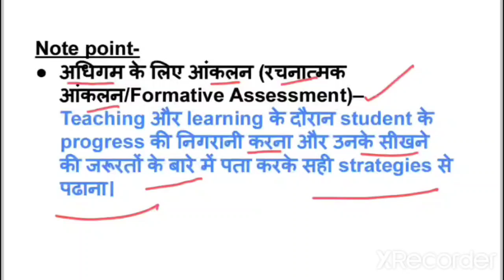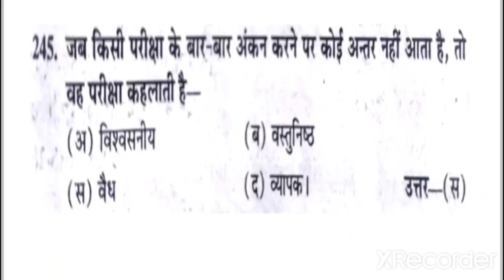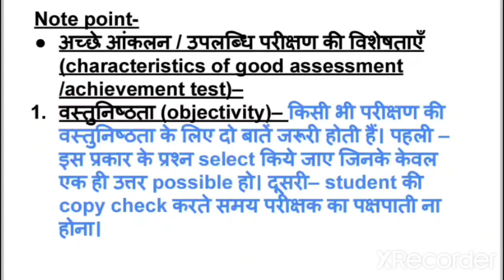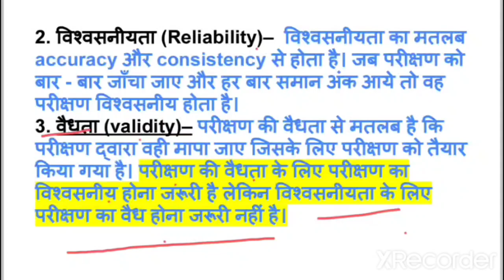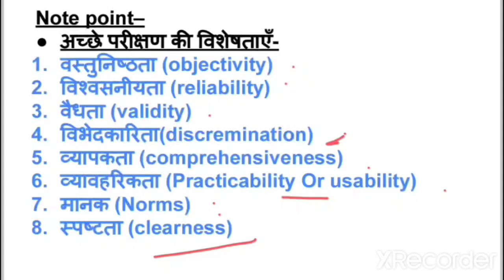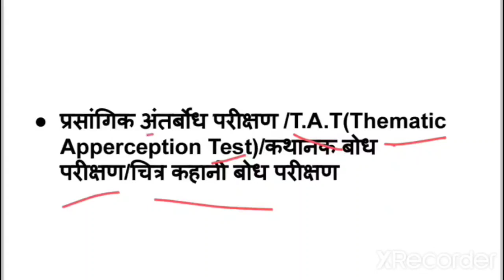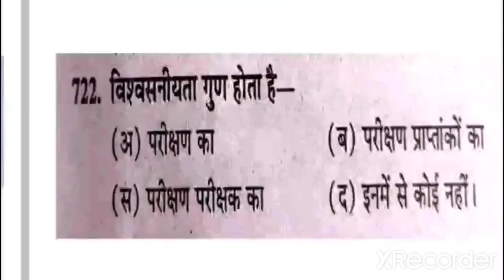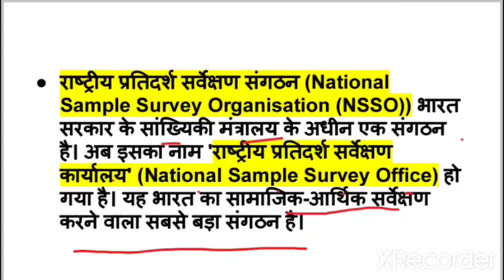AGRA UNIVERSITY,DBRAU,B.ED SECOND YEAR,PAPER -2,SOME CORRECTED ANSWERS